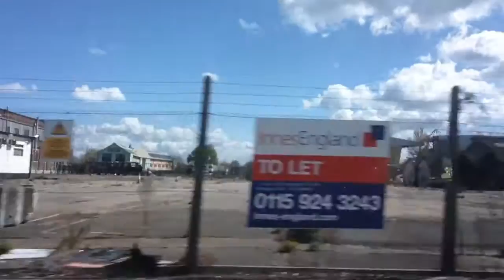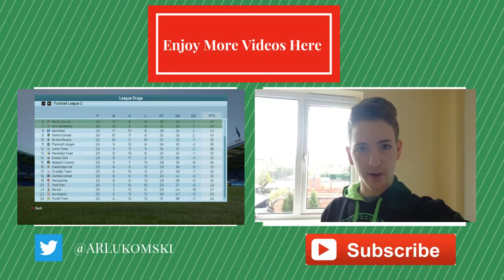Notts County 1-2 Cambridge United - Shaun Derry returns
Second to last home game of the season
Shaun Derry and Jimmy Spencer return to Meadow Lane